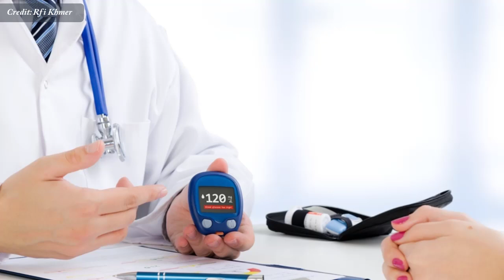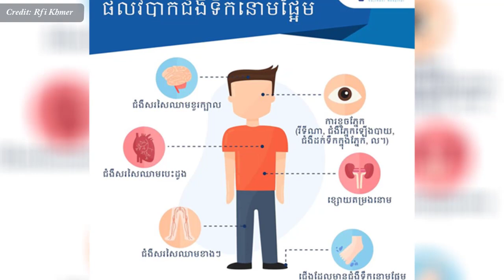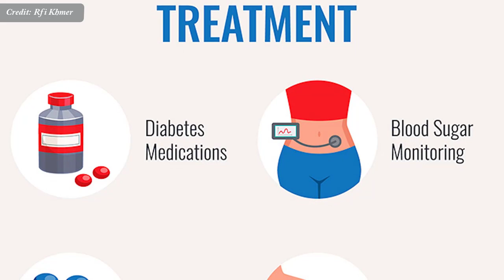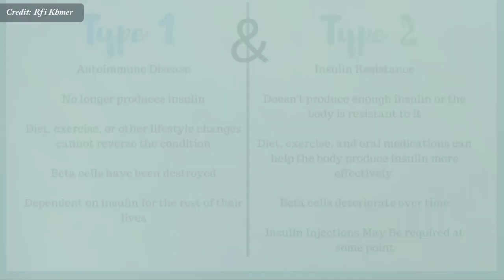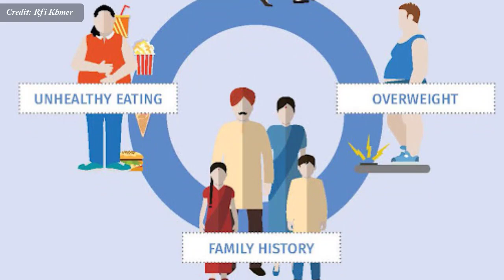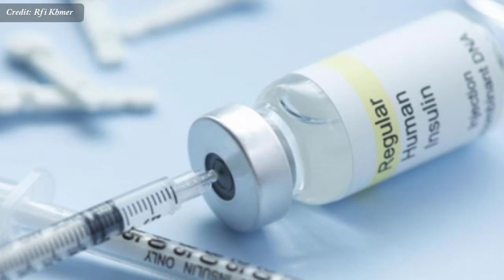ជំងឺ​ទឹកនោម​ផ្អែម ​និងការចាក់​អាំងស៊ុយលីន​ | Diabetes and Insulin Injections IN KHMER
In this video we want to show you about ជំងឺ​ទឹកនោម​ផ្អែម ​និងការចាក់​អាំងស៊ុយលីន​ , Diabetes and Insulin Injections - Success Reveal

ជំងឺ​ទឹកនោម​ផ្អែម ហេតុអ្វី​ត្រូវ​ឧស្សាហ៍ប្តូរ​កន្លែង​ចាក់​អាំងស៊ុយលីន ?
Diabetes Why change your insulin injections frequently?

✮✮✮✮✮ Enjoy!

✡ ABOUT US ✡
.: Why We create SUCCESS REVEAL channel :.
1. To inspire, Motivate, create new entrepreneur
2. Share Business knowledge, Entrepreneurship, Success
3. Free Business Education Online